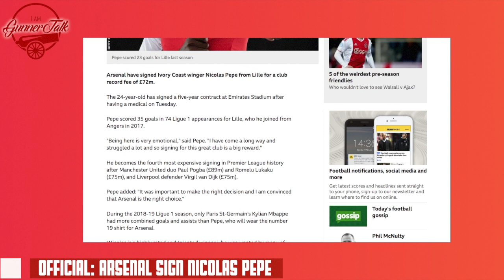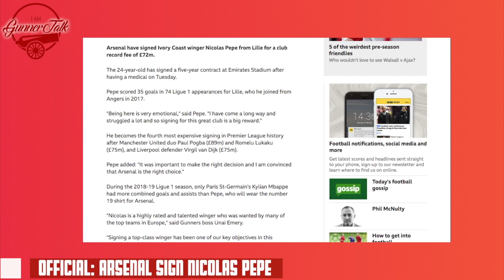OFFICIAL: Arsenal Sign Nicolas Pepe For Record Transfer Fee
Arsenal have signed Ivory Coast winger Nicolas Pepe from Lille for a club record fee of £72m.

The 24-year-old has signed a five-year contract at Emirates Stadium after having a medical on Tuesday.

Pepe scored 35 goals in 74 Ligue 1 appearances for Lille, who he joined from Angers in 2017.

He becomes the fourth most expensive signing in Premier League history after Manchester United duo Paul Pogba (£89m) and Romelu Lukaku (£75m), and Liverpool defender Virgil van Dijk (£75m).

During the 2018-19 Ligue 1 season, only Paris St-Germain's Kylian Mbappe had more combined goals and assists than Pepe, who will wear the number 19 shirt for Arsenal.

★☆★BUY THE NEW STADIUM TRAINING SHIRT 2018/19★☆★